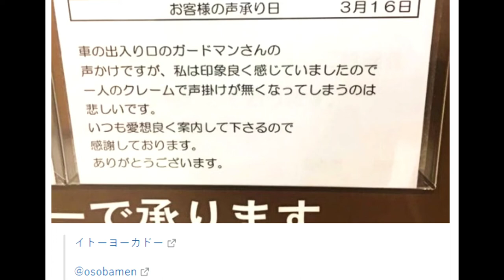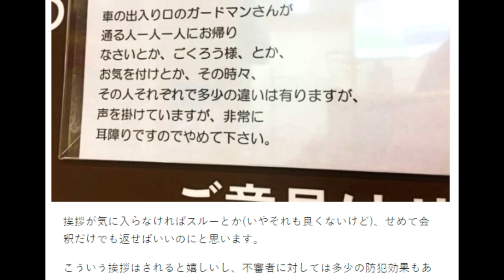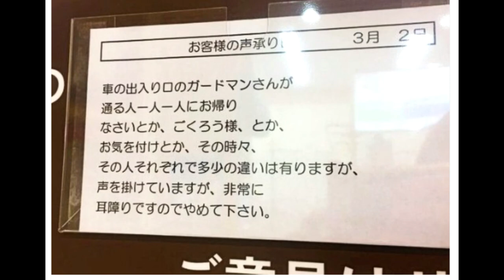【隠居TV】イオン：ガードマンさんの挨拶